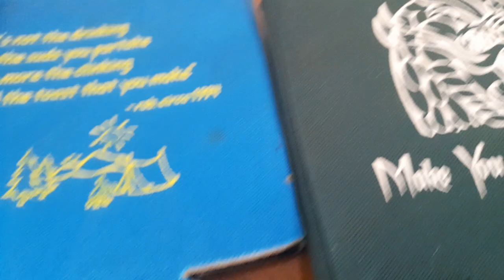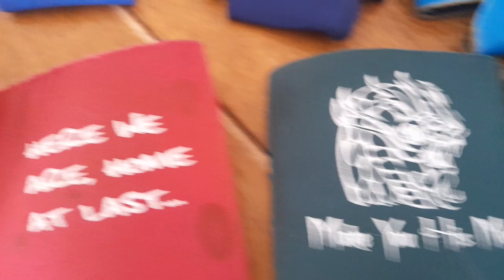My moe.down koozie Collection backs.